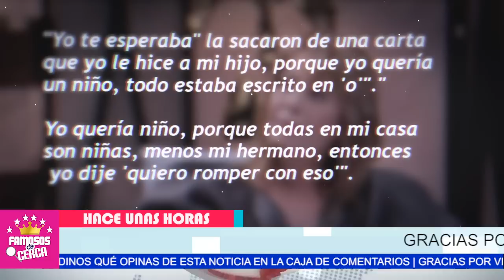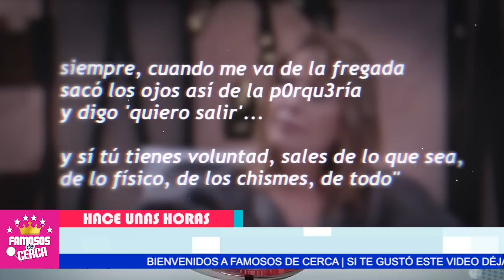📌😱 𝗔𝗥𝗥𝗘𝗣𝗘𝗡𝗧𝗜𝗗𝗔.. 𝗟𝗢 𝗖𝗢𝗡𝗙𝗘𝗦𝗢 Por Esta Razon Alejandra Guzman / 𝗡𝗨𝗡𝗖𝗔 𝗤𝗨𝗜𝗦𝗢 a 𝗙𝗥𝗜𝗗𝗔 ⛔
𝗔𝗥𝗥𝗘𝗣𝗘𝗡𝗧𝗜𝗗𝗔.. 𝗟𝗢 𝗖𝗢𝗡𝗙𝗘𝗦𝗢 Por Esta Razon Alejandra Guzman / 𝗡𝗨𝗡𝗖𝗔 𝗤𝗨𝗜𝗦𝗢 𝗙𝗥𝗜𝗗𝗔

DESTAPO TODA LA VERDAD ! Alejandra Guzman Nunca le ha Importado su Hija Porque ella Siempre Quiso un Varon.

 BIENVENIDOS!!!
suelta la sopa
televisa
exclusivas
venga la alegria
tv azteca
polemica
chismes
Entertainment
farandula mexico